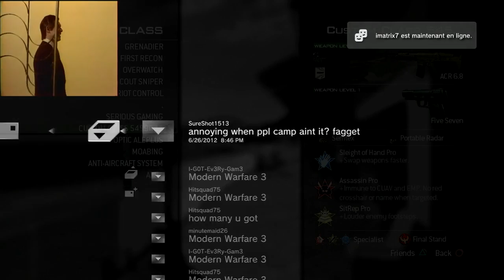trololol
lol.. just messing around no real gameplay

Trololol song w/ funny american idol skit..
At 1:55 i follow the beat lol!